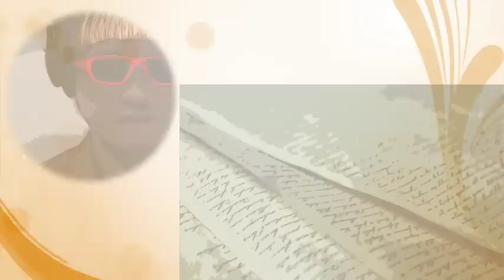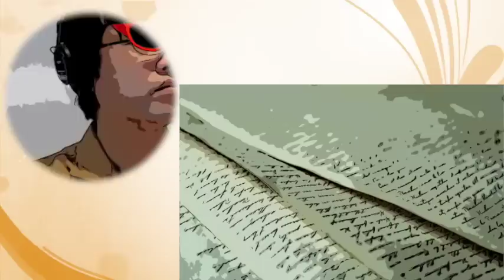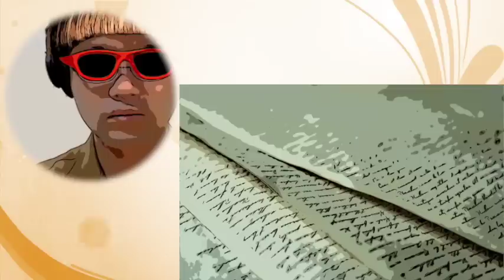【ミステリー/朗読/小説】平林初之輔・かうして私は死んだ！【教育/読み聞かせ】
本編
一 01:54
二 05:02
三 15:31
四 21:20
五 25:16

■平林初之輔
京都府竹野郡深田村生まれ。早稲田大学英文科卒。初期プロレタリア運動の理論派として活動し、著作に「無産階級の芸術」などがある。また評論家、推理作家、翻訳家でもあった。「新青年」に参加し、自作を発表する一方、ヴァン・ダインを「グリイン家の惨劇」の訳で日本に紹介する。1931（昭和6）年、パリで開催された第一回国際文芸作家協会に日本代表として出席するも、同年出血性膵臓炎のためフランスで客死する。

■その他の平林初之輔作品
アパートの殺人